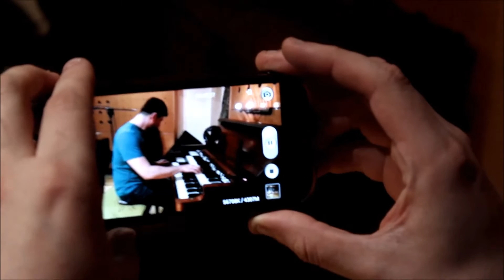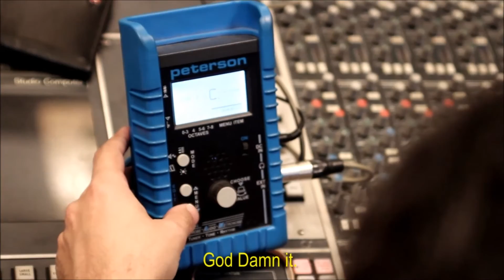Capturing The Butterfly - Part 2 (The making of the album "Desert Butterflies")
A look behind the scenes to the ambitious project of making "Desert Butterflies" concept album, recorded in 4 countries and 3 continents around the world. Includes interviews, comments and musical preview of the tracks in Yossi Sassi's latest release, merging roots with contemporary music, and taking Oriental Rock to the next level.

Featuring Marty Friedman (ex-Megadeth), Ron 'Bumblefoot' Thal (G'n'R), Mariangela Demurtas (Tristania, Moonspell), Erez Lev Ari and more!

An Eitan Gafni film, for White Beach Productions, 2014
Produced by: Yafit Shalev
Cinematography: Tom Goldwasser, Eitan Gafni
Additional cinematography: Roee Keren, Nadav Gordon, Oded Ashkenazi, Ami Bornstein
Editing: Eitan Gafny (White Beach Productions)
Sound track editing (post): Yaniv Paz

Album Credits:
Ben Azar – Guitar, Soloist
Roei Fridman - Percussions
Shay Ifrah – Drums
Or Lubianiker - Bass (Acoustic), Bass (Electric)
Mariangela Demurtas – Vocals
Marty Friedman - Guitar
Ron "Bumblefoot" Thal Guitar, Soloist
Yosefa Zauosh – Vocals
Roy Zuarets - Hammond B3, Piano
Daniel Hoffman – Violin
Erez Lev Ari - Choir/Chorus, Guitar
Shlomo Oz – Sitar
Itzhak Ventura - Ney
Ariel Qassis - Kanun
David Sassi - Choir/Chorus
Lev "Arie" Aranovich - Guitar Technician
Ami Bornstein - Drum Technician
Idan Katz - Assistant Engineer
Udi Koorman - Engineer
Liron Schaffer - Engineer, Mixing
Michael Fossenkemper - Mastering
Dina Bova - Cover Art, Photography
Sana Jamm - Design
Nina Zidani - Design